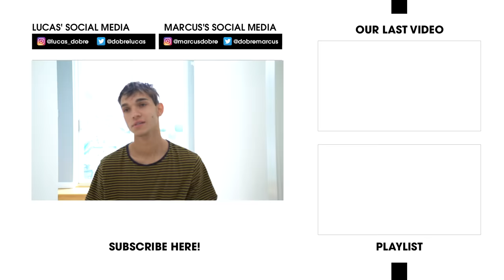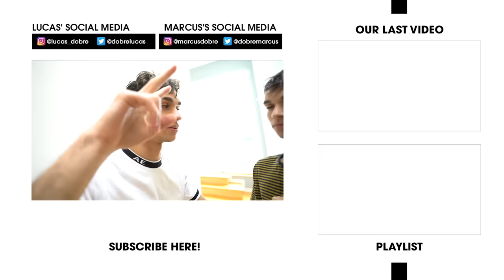NOT WAKING UP PRANK ON TWIN BROTHER!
I CANT BELIEVE HE DID THIS TO ME 😡